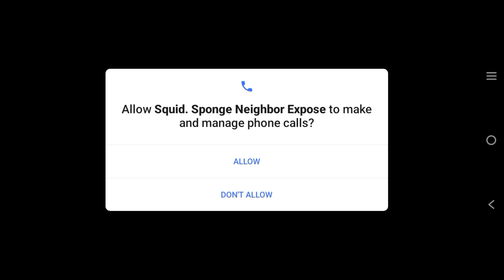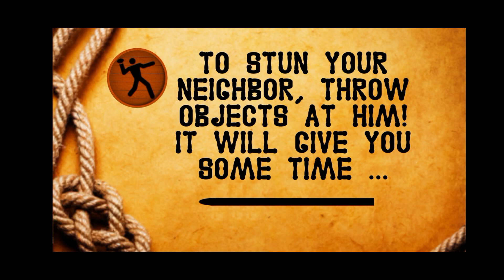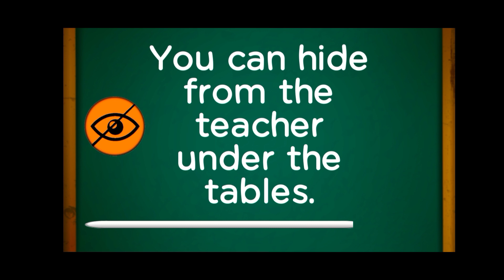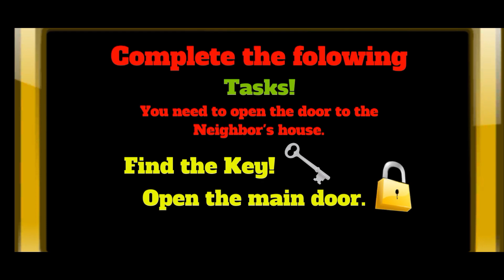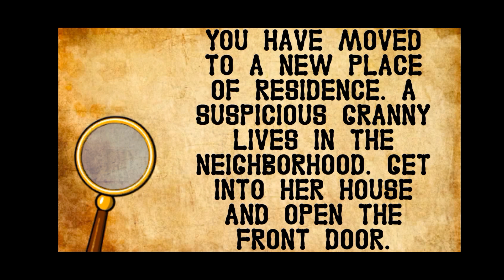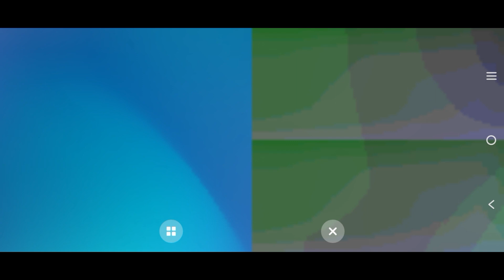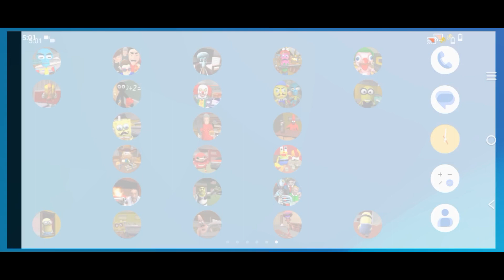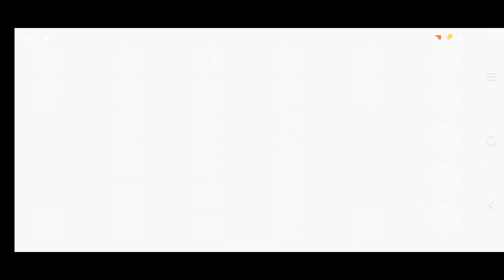The First Level of 24 Neighbors! (500 Subscriber Special)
Today is a late 500 subscriber special where I will play the first level of 24 neighbor games!

This video is inspired by @eliplayshorror